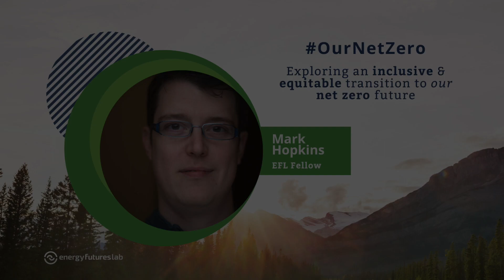Mark Hopkins shares his vision for OurNetZero future